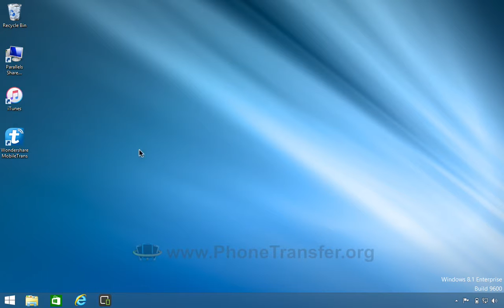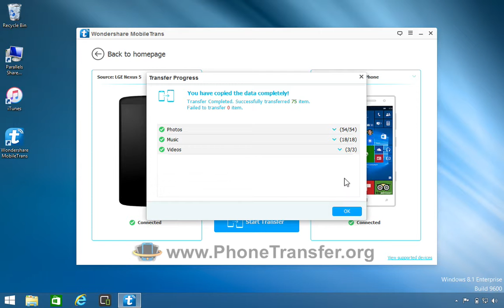How to Transfer All Data from Android Phone to Nokia Lumia, Android to Microsoft Lumia Phone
MobileTrans for Windows newly supported transfer contacts, photos, music, videos from/to Lumia Windows Phone Now.

MobileTrans - The one-click phone transfer tool lets you copy contacts, SMS, photos, music and more between Android, Symbian, WinPhone and iOS devices, and backup and restore phone data effortlessly.

Main functions:

* Transfer Contacts from Lumia Windows Phone to Android/iOS/Nokia phone (Sync with OneDrive on your Lumia Phone first)
* Transfer Photos from Android Phone to Nokia Lumia / Microsoft Lumia Phone
* Transfer Music from Android Phone to Nokia Lumia / Microsoft Lumia Phone
* Transfer Videos from Android Phone to Nokia Lumia / Microsoft Lumia Phone
* Backup & restore Android/iOS/Windows phone data easily